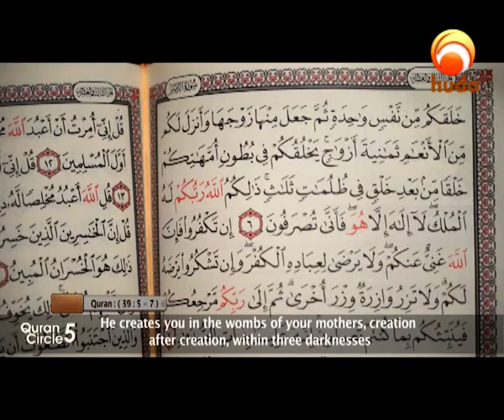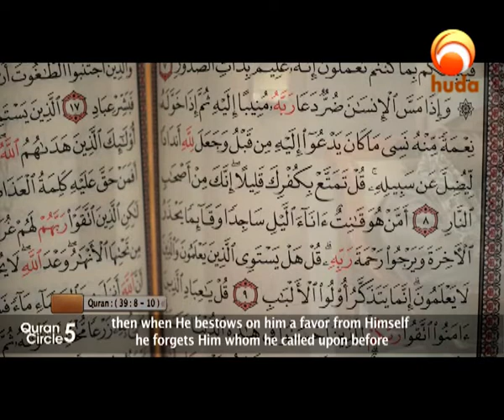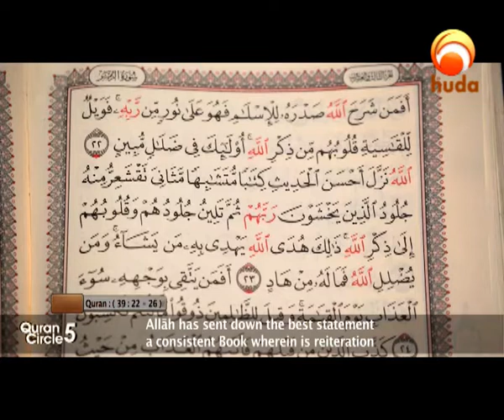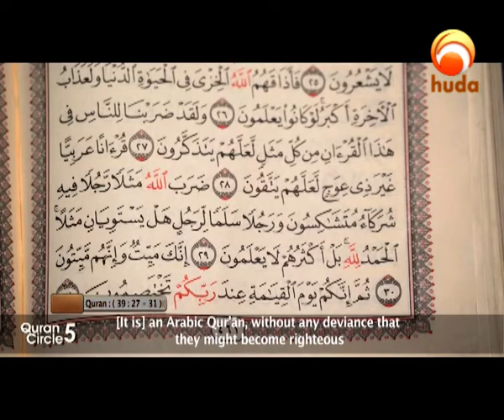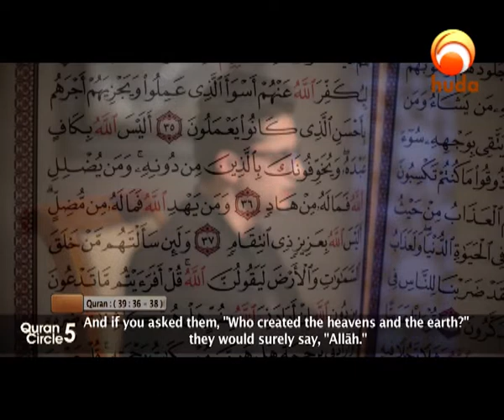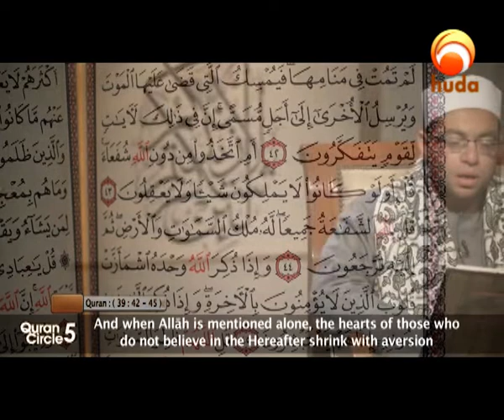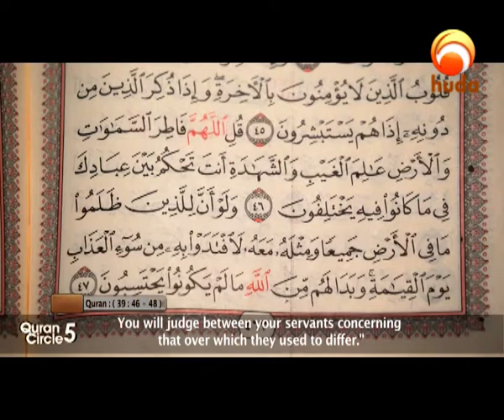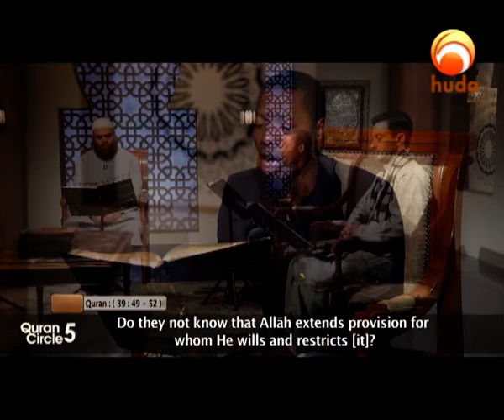Quran Circle 5 Episode 22 Ramadan 2019